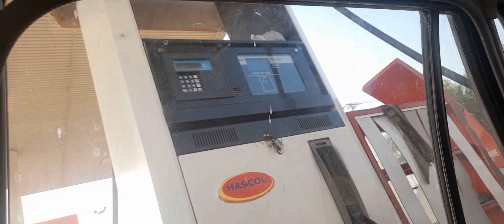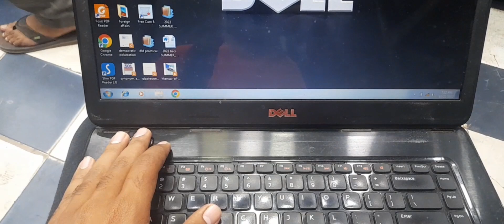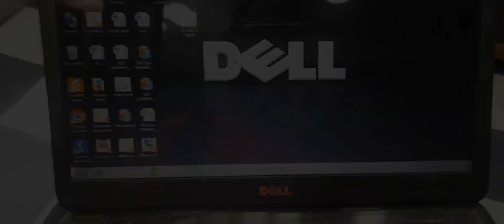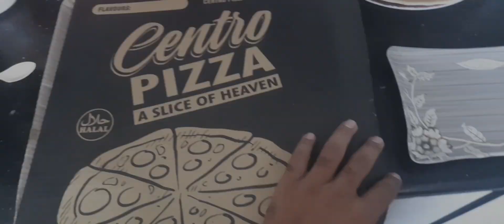Ali bhai se aaj buhat kaam karwaye